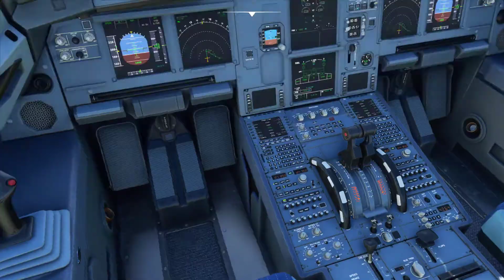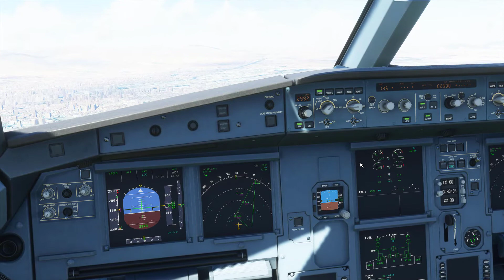Airbus A320 Konya Havalimanına İnişi (Microsoft Flight Simulator 2020 )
Microsoft Flight Simulator 2020 .Airbus A320  THY uçağı ile Konya Havalimanına İniş gerçekleştirdik iyi seyirler.

İnstagram-@foto_caliskan